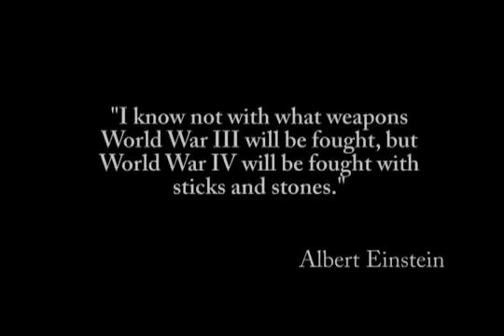'The Next War' by Sam Smith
Entry in 2011 Youth category
Bristol CND's 'The Chance of a Lifetime' short film competition